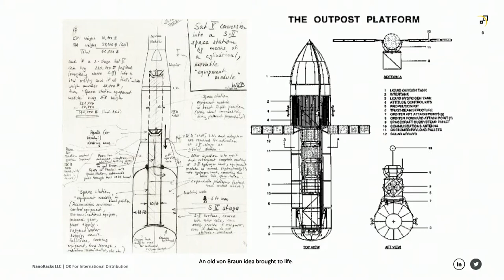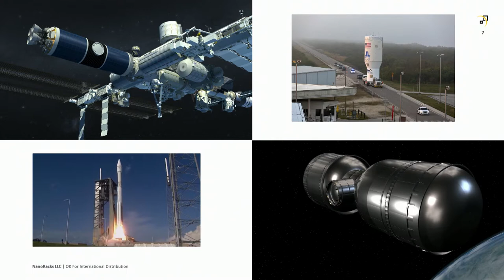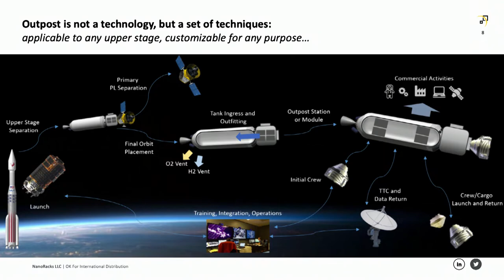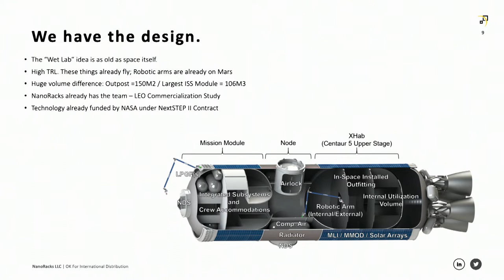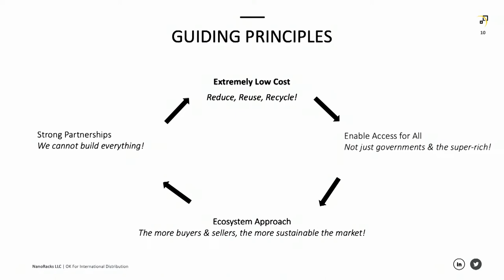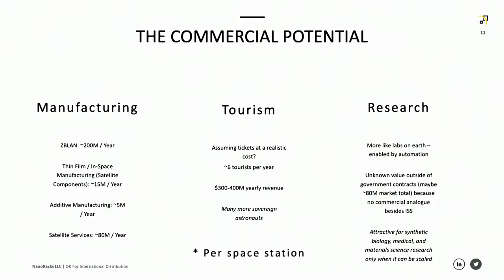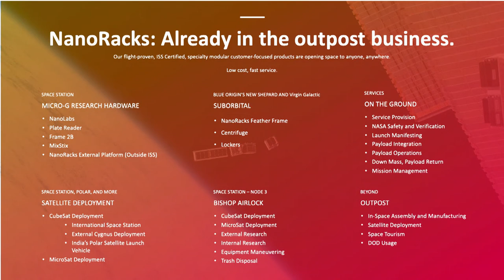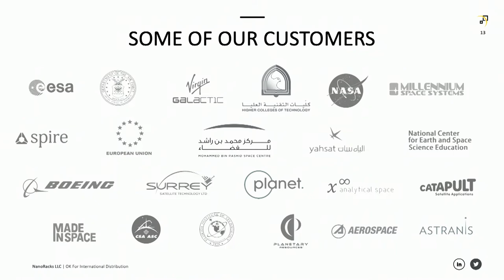BTC 2019 | Space Industry Talk: Jeff Manber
Jeff Manber, CEO, NanoRacks